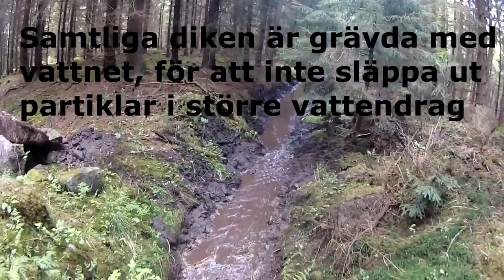DITCH CLEARING WITH VIMEK 404 (2015)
FROM OUR ARCHIVE: watch how easily our agile Vimek 404 clears a ditch with the versatile ditch bucket.

Filmed by Wiströms Gallringsuppdrag AB in September 2015. Sound and footage by William Moberg.

FRÅN VÅRT ARKIV: se hur enkelt vår smidiga Vimek 404 rensar ett dike med den mångsidiga dikesskopan.

Filmat av Wiströms Gallringsuppdrag AB i september 2015. Ljud och bild av William Moberg.